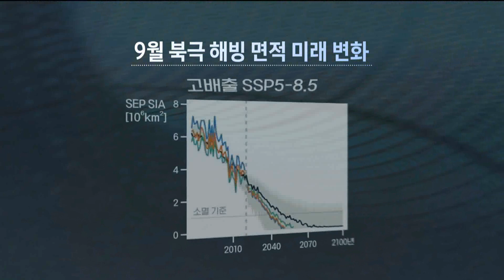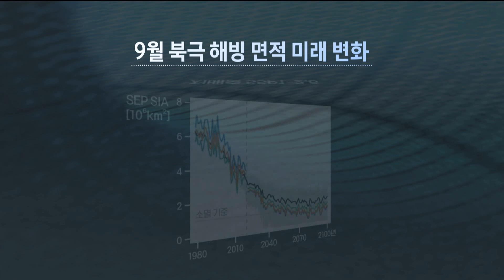북극 해빙 2030년대 소멸.."10년 빨라져" (2023.06.07/뉴스데스크/포항MBC)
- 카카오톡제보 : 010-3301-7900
- 카카오톡ID : PHMBCJEBO